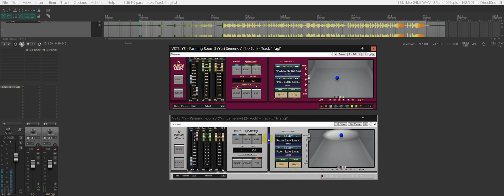YS - Panning Room 3_v.1.1.0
YS  -  Panning Room 3 Аудио-плагин для микширования.
  Плагин поможет в расстановке источников звука в виртуальном пространстве. Быстрый и лёгкий способ для позиционирования вокала, отдаления беков, а также для размещения голосов в радио пьесе.
  В процессе обработки используются  обрезные фильтры высоких и низких частот, эквализация для эффекта близости,  предварительная задержка,  сглаживание транзиентов, громкость и панорамирование .
 Три типа реверберации:
 1-Алгоритмический с тремя  размерами помещения.
 2- Импульсный с возможностью загружать ранние и поздние отражения помещения.
 3- Дополнительные аудио-выходы на внешние ревербераторы
для возможности подключения своих любимых приборов.
                                                ВАЖНО!
 Загрузчик импульсов доступен только для пользователей Windows/

 Пользователи MacOS могут использовать только алгоритмический вариант плагина  и подключение к внешним ревербераторам.

YS - Panning Room 3 Audio plugin for mixing.
The plugin will help in arranging sound sources in virtual space. A quick and easy way to position vocals, move backs away, and also to place voices in a radio play.

The processing uses high- and low-cut filters, equalization for the proximity effect, pre-delay, transient smoothing, volume and panning.
Three types of reverb:
1- Algorithmic with three room sizes.
2- Impulse with the ability to load early and late reflections of the room.
3- Additional audio outputs to external reverbs
for the ability to connect your favorite devices.
4- Block of delay and reverb effects for artistic sound design.
IMPORTANT!
The impulse loader is only available for Windows users /

MacOS users can only use the algorithmic version of the plugin and connect to external reverbs.

Благодарность разработчику:
Thanks to the developer:

Ссылки на МакОс для пользователей  которые уже знают как установить мои плагины и они подходят для их системы.
Links to MacOS for users who already know how to install my plugins and they are suitable for their system.